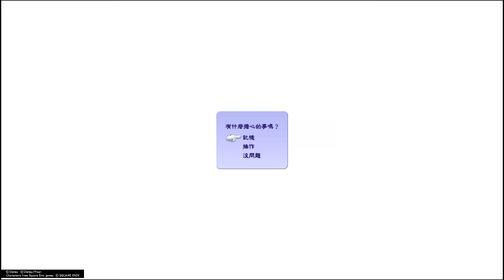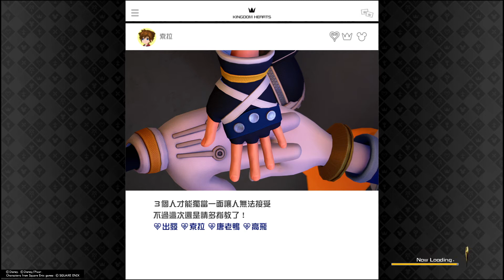KINGDOM HEARTS Ⅲ start game intro scene and first boss goofy donald duck 國王之心三開始遊戲畫面及第一大佬 高飛唐老鴨￼